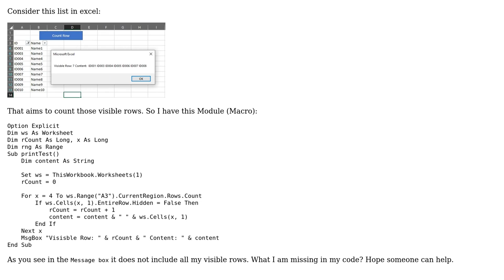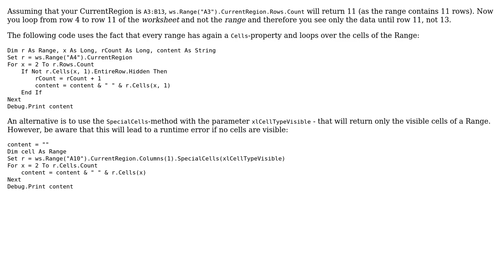How to properly count visible rows in VBA Excel?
With thanks & praise to God, and with thanks to the many people who have made this project possible! | Content (except music & images) licensed under CC BY-SA | Music | Images & others | With thanks to user FunThomas user Alexander Paudak and the Stack Exchange Network Trademarks are property of their respective owners. You are responsible for your own actions.